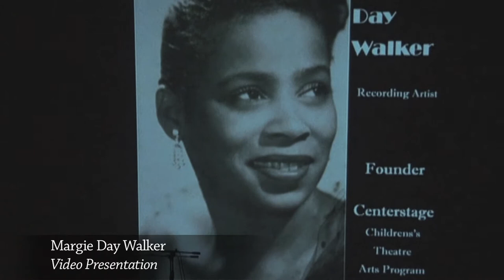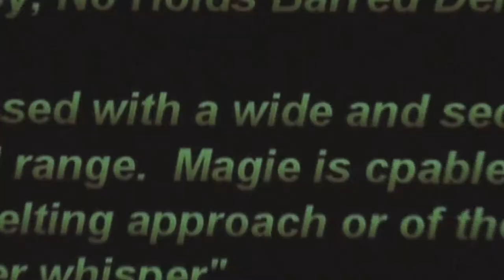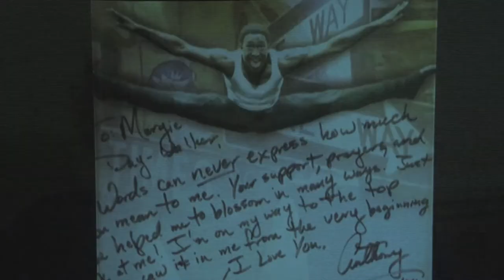The Art of a Woman: Margie Day Walker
Glenda Moore presents Margie Day Walker, founder of Centerstage, to a captive audience at the Attucks Theatre in Norfolk, Virginia.